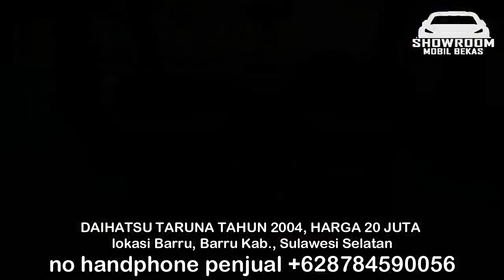HARGA MOBIL BEKAS DAIHATSU TARUNA TAHUN 2000 SAMPAI TAHUN 2004 TERMURAH 20 JUTA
HARGA MOBIL BEKAS DAIHATSU TARUNA

1. DAIHATSU TARUNA TAHUN 2004, HARGA 20 JUTA

2. DAIHATSU TARUNA TAHUN 2000, HARGA 40 JUTA

3. DAIHATSU TARUNA TAHUN 2000, HARGA 46 JUTA

4. DAIHATSU TARUNA TAHUN 2004, HARGA 55,6 JUTA

5. DAIHATSU TARUNA TAHUN 2005, HARGA 56 JUTA

6. DAIHATSU TARUNA TAHUN 2003, HARGA 58 JUTA

TERIMA KASIH